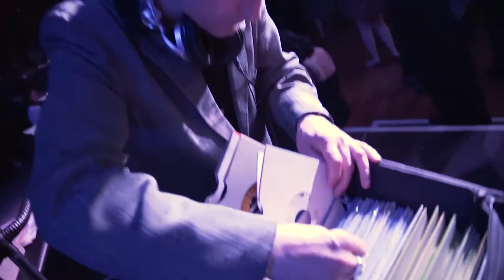Rockin' Rebel Productions VLV 2017 (Teaser 2)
Film and edit by Chris magee

Song in this Teaser: 'The Desert', by The Delta Bombers, Wild Records.